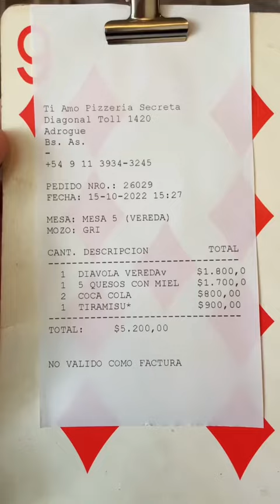Esta PIZZERÍA ganó el PREMIO a la MEJOR de SUDAMÉRICA 🔝 - PIZZERÍA TI AMO 🍕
🇮🇹 TI AMO 🇮🇹

🍕 Desde que era una pizzería secreta tenía ganas de conocer la pizza de @tiamo . Hoy ya tienen un local a la calle y dos premios importantísimos del mundo de la pizza. La prestigiosa guía @50toppizza la eligió como la mejor pizzería de Sudamérica y quedó en el puesto 50 del mundo 🔝.  Mis felicitaciones a todas las personas que integran Ti Amo, a @carodelportico y @vickydelportico por representar al país de tal forma! 👏🏻

🍕 La pizzería tiene un mood italiano hermoso. Desde la música, la decoración, cositas del Diego y hasta el horno que trajeron directamente de Nápoles. La pizzería es chiquita pero acogedora. Recomiendo que si van reserven con anticipación para evitar tener que esperar o que no haya lugar. Destaco la atención de todas personas que nos atendieron pero en especial la de @susanadelportico que siempre estuvo atenta a que estemos a gusto en el lugar.

🍕HablemosDeLaPizza : en Ti Amo hacen pizza napoletana 🇮🇹 (que si nunca probaste, te invito a hacerlo urgente 😂). Como las pizzas son individuales, elegimos con un amigo pedir dos variantes bien distintas para probar 👇🏻

🍕 La "Diavola": viene con salsa de tomate italiana, albahaca, fior di latte , parmesano y pepperoni. Qué puede salir mal de esta combinación? Exquisita! 💲1800.

🍕 La "5 quesos": viene con mascarpone, muzza argentina, queso azul, provolone y parmesano. Y un extra de miel que le da un toque hermoso. Esta me volvió totalmente loco! Sabor puro. 💲 1700.

🍕 "Tiramisú della mamma": este tiramisú sale con mascarpone. Excelente! Super liviano y sabroso. Hermosa forma de terminar la velada pizzera. 💲 900.

🍕 Sinceramente me encontré con una pizza napoletana increíble! Merece que todo el pueblo pizzero la visite. Contame en los comentarios si ya fuiste a Ti Amo o si estás pensando en ir. No dudes, haceme caso. Vas a tener una experiencia napoletana increíble.

📍 Pizzería "Ti Amo" - Diag. Toll 1420. Adrogué.